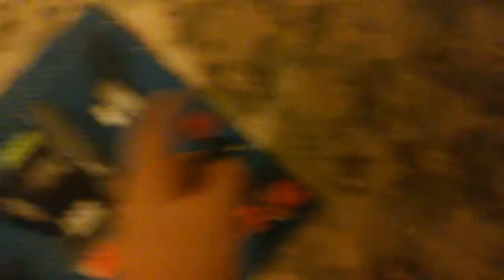hacked by TIR IV UTTP for being a leland faggot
Hey Guys its me agian and i have a new Spongebob Movie and your gonna like it and go to Nick.com/spongebob and you will like and thats it goodbye you can talk to me in the coments below and bye